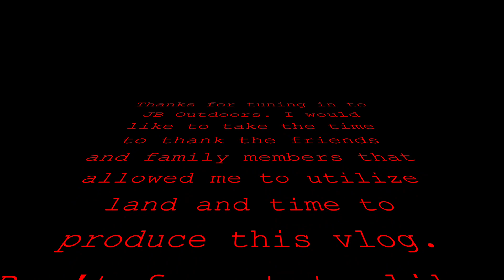Fishing Vlog : Little Hammers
JB Baits out here slamming the little hammers. Bass are fun to catch any size to me. Hope you enjoy this vlog.